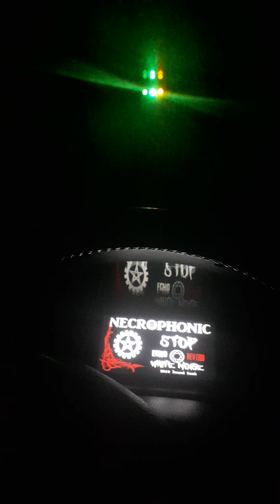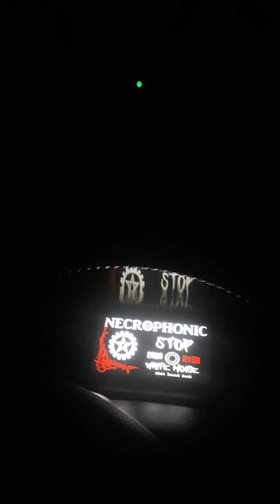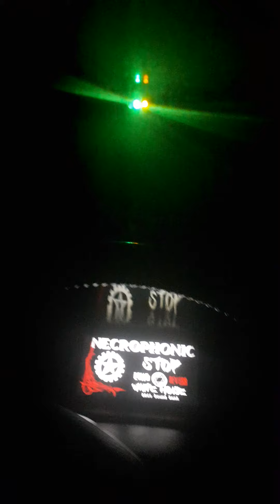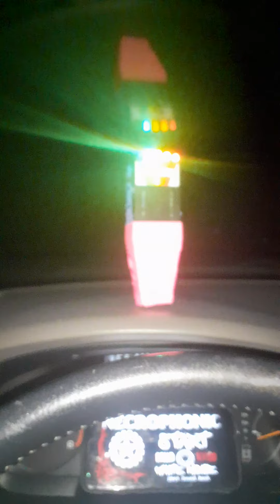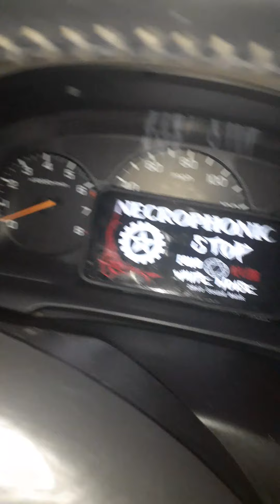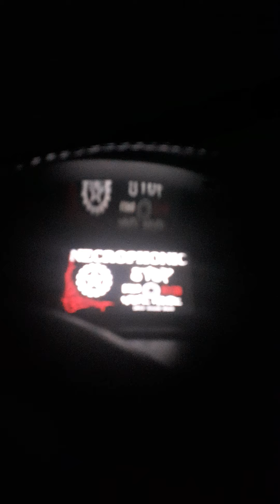Wild Cemetary Ghosts!! Apparitions everywhere!!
Shipley cemetary